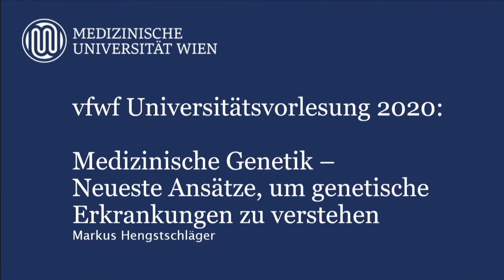Tag der MedUni Wien 2020: Livestream der vfwf Universitätsvorlesung